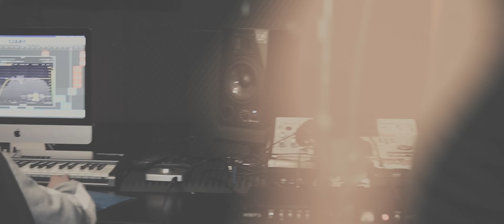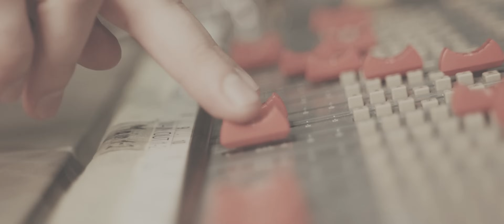ADEK WWA - SAM